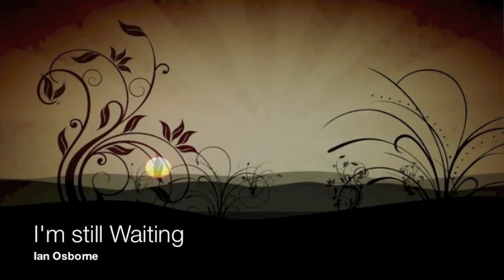Ian Osborne - I'm Still Waiting